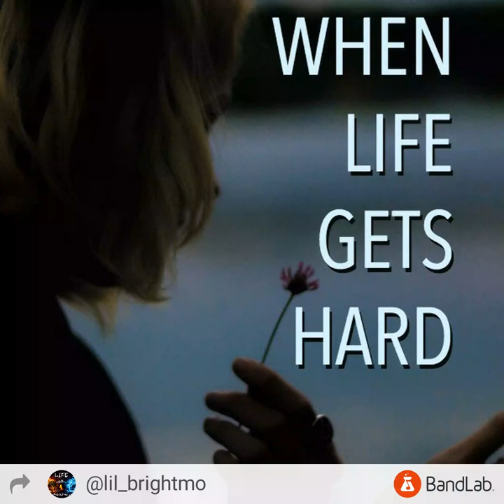LiLbrightmo jay(when life gets hard)